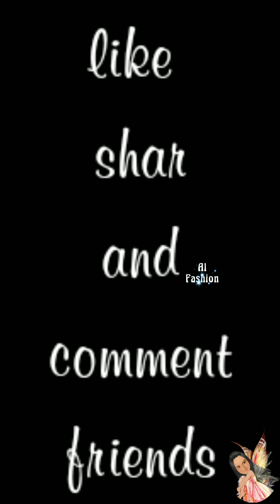Rate in description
See the description friends👇🏻👇🏻👇🏻👇🏻👇🏻👇🏻

1.

The Royal Thread's Grand Launch 🚀

The Hits of Kora Collections 🎉🎉🎉🎉🎉🎉🎉🎉🎉

Material : Kora Muslin
Price : 995+🚢

Stocks available in bulk quantity 🎉🎉🎉🎉🎉

Singles and multiples available 🎉🎉🎉🎉🎉🎉🎉🎉

            *Premium quality *

Customer group

Resellers ping me

I'm on Instagram as @alfashion1994.Follow my photos and videos.

This is my number 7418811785

All collection available, customer and resellers welcome✨✨✨